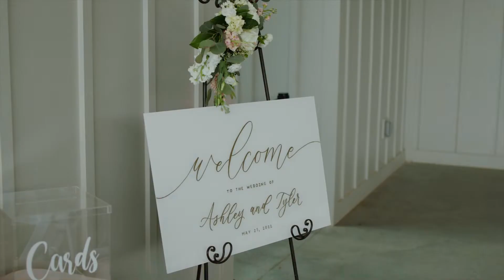Ashley + Tyler Say "I Do" at The Fields at Skycrest!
Ashley and Tyler share a first look before saying their "I Do's" at a beautiful ceremony at The Fields at Skycrest! Watch their film here!

Venue: The Fields at Skycrest
Videographer: Weddings by LDF
Photographer: Chris Kruger Photography
Coordinator: Bridal Affairs NC
Caterer: Best Impressions Caterers
Cake: The Icing & The Cake

Directed by Wedding by LDF

Follow us on your favorite social media platform @WeddingsbyLDF. Remember, don't be a stranger.